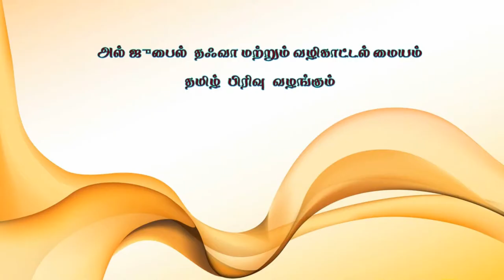ஸலஃபுகளின் வாழ்வில் பிரார்த்தனை ஏற்படுத்திய தாக்கங்கள்-1,சிறப்புரை : S.Yaser firdousi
சிறப்பு பயான்  நிகழ்ச்சி
ஸலஃபுகளின் வாழ்வில் பிரார்த்தனை ஏற்படுத்திய தாக்கங்கள்-1,
சிறப்புரை : மௌலவி யாஸிர் ஃபிர்தௌஸி
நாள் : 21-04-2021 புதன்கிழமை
இடம் : அல்-ஜுபைல். சவூதி அரேபியா